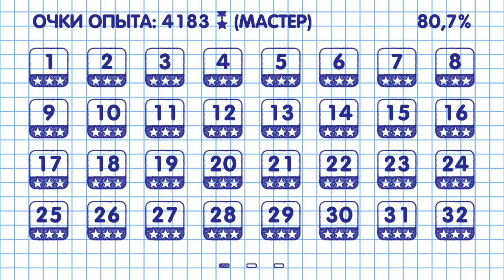Слова из слова Уровень 66